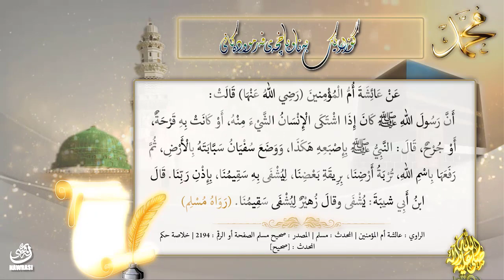فەرموودەی ١٧٥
کاتێ پێغەمبەری خوا صلی الله علیە وسلم دوعای بۆ نەخۆشێ دەکرد یان ئەگەر ئازارێ یان برینێ لە جەستەیدا بوویا پەنجەی دەخستە ناو گڵ کەوە ئەم دوعای دەخوێن پاشان دەستی دەخستە سەر ئەو شوێنە